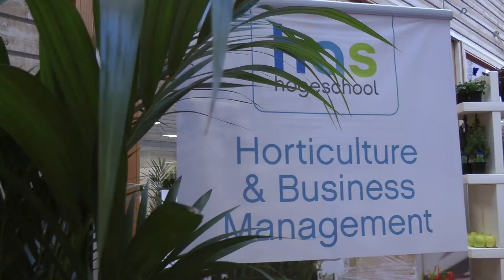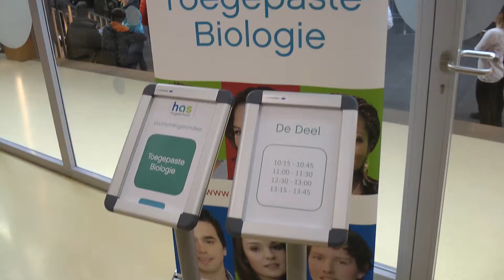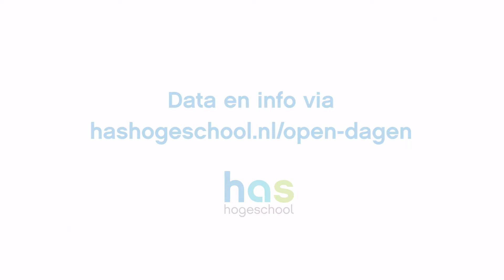Bezoek een open dag van HAS Hogeschool!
HAS Hogeschool is dé hogeschool voor studies op het gebied van Agro, Food en Leefomgeving met vestigingen in Den Bosch en Venlo. Bezoek een open dag van HAS Hogeschool!
Informatie en data van open dagen én avonden vind je